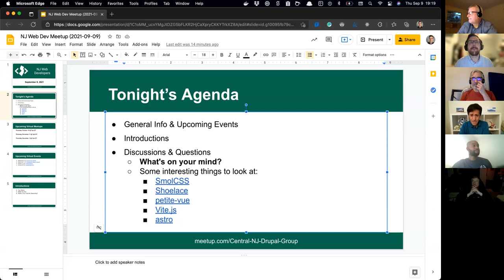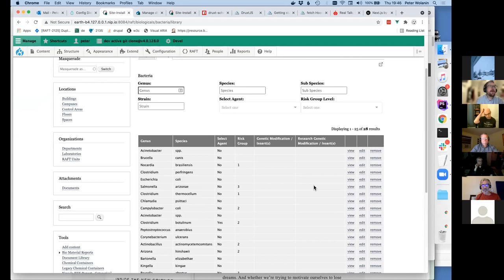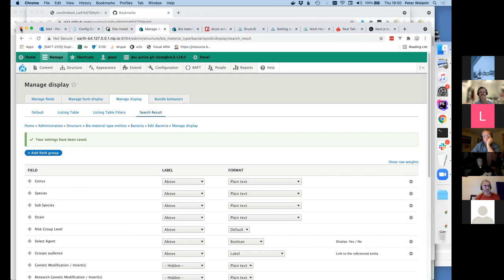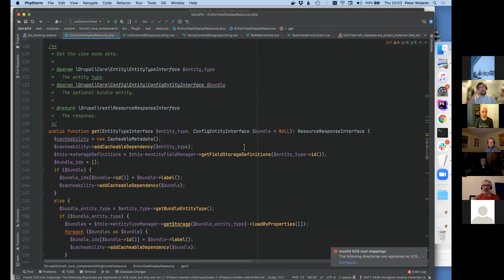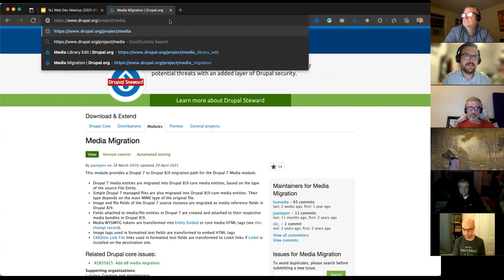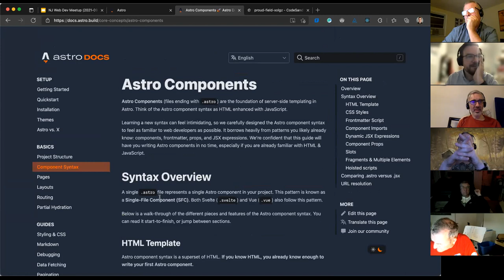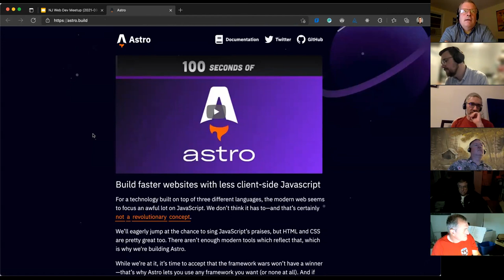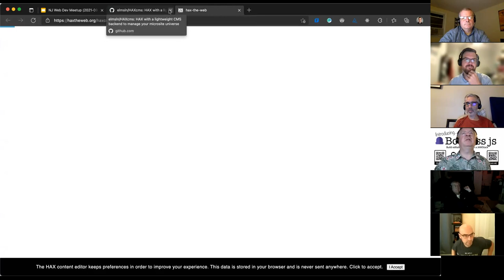September 2021 Central NJ Web Developers Meetup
Group Web Development Discussion